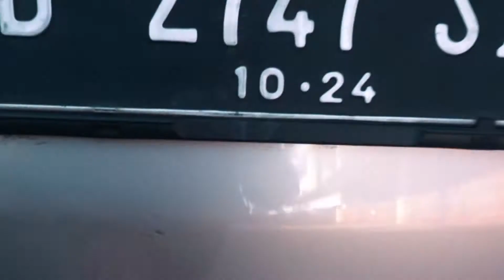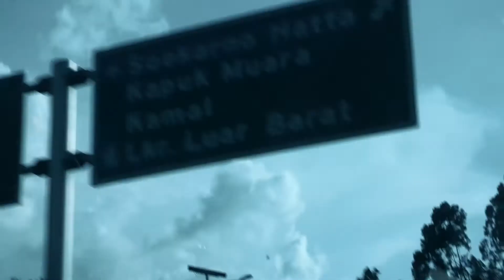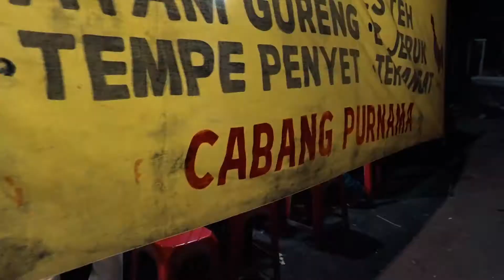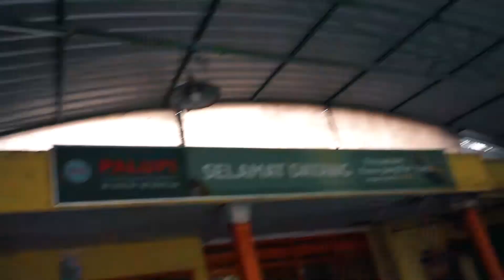The Engagement of Nuna & Aldi, June 01 2021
This is a journey from H-5 until the day i engaged with Nurina Wulan